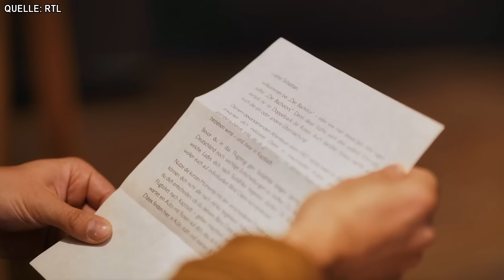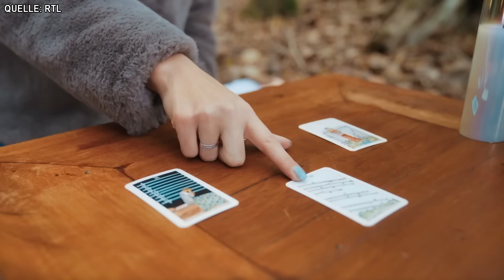Die Bachelors: ZWEI P*MMEL, eine Meinung!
Die Bachelors: RTL ändert alles!

Was ist besser als ein Bachelor? Richtig, zwei!
In der 14. Staffel gibt es eine spektakuläre Neuerung: Wir machen aus einem Junggesellen zwei Rosenkavaliere. Doppelt hält schließlich besser. Was das für „Die Bachelors“ und ihre Kandidatinnen bedeutet?

In Folge 1 des Erfolgsformats von RTL lernen wir die beiden Bachelors kennen und reisen direkt mit 22 attraktiven Frauen nach Südafrika. Geil!
Worum geht's?
In der Sendung „Der Bachelor“ sucht ein attraktiver Junggeselle seine Lebenspartnerin. Dabei kämpfen 22 Frauen um das Herz des Rosenkavaliers. Durch unterschiedliche Dates kommen sich die Teilnehmer näher. In diesem Jahr gibt es einen besonderen Twist: Die Kandidaten werden um das Herz von zwei Männern buhlen.
Jede Folge endet mit der aufregenden „Nacht der Rosen“. Die Kandidatinnen, die der Bachelor näher kennenlernen möchte, erhalten eine Rose. Frauen ohne Rosen müssen die Show verlassen. Im Finale schenkt der Bachelor seiner Herzensdame die letzte Rose.
Bevor die aufregende Reise beginnt, treffen die Bachelors bei Blind Dates in Deutschland auf 30 interessante Kandidatinnen. Sie müssen sich für insgesamt 22 Frauen entscheiden.
Nach der Vorauswahl reisen die Teilnehmer nicht mehr wie zuvor nach Mexiko, sondern nach Südafrika.

Das sind „Die Bachelors“ 2024
Bachelor Sebastian Klaus: Der 35-jährige Familienmensch arbeitet als Sales Manager in der Immobilien-Branche und lebt in Hamburg. Seine Hobbys sind Fitness, Crossfit und Calisthenics, Gesellschaftsspiele mit der Familie spielen und Skifahren. Klaus war bereits verlobt und ist seit einem Jahr Single.
Bachelor Dennis Gries: Die 30 Jahre alte „Sportskanone“ macht in seiner Freizeit Fitness und ist Fan von Wintersportarten wie Eishockey und Snowboarden. Gries ist Sport- und Fitnesskaufmann und Inhaber einer Premium-Fitness- und Wellnessanlage. Er lebt in Kempten im Allgäu. Auch er ist seit einem Jahr Single.

Diese Kandidatinnen sind dabei:
Anna L. (27), Friseurin aus Eggolsheim
Anna W.(30), Heilpädagogin aus Hamm
Annika (30), Tourguide aus Wien
Bianca (23), Kinderpflegerin aus Nürnberg
Brenda (26), Auszubildene im Öffentlichen Dienst aus Wien
Eva (27), Architektur-Studentin (M.A.) aus Köln
Fabienne (32), Nachhaltigkeitsmanagerin aus München
Freya (25), Consultant aus Berlin
Gina (31), Fitnesstrainerin aus Köln
Ina (28), HR Business Partner aus Erdmannhausen
Jenny (24), Studentin für Kommunikation & Eventmanagement aus Elmenhorst
Jessica (26), Bankangestellte aus Berlin
Katharina (28), Senior Consultant aus Düsseldorf
Kim (30), Content Creator aus Potsdam
Kim-Yva (29), Inhaberin eines Schmuckladens & Personal Trainerin aus Marbella UND sie ist die Schwester von Jana-Maria Herz
Lissy (29), Lehrerin aus Metzingen
Larissa (30), Versicherungskauffrau aus Siegburg
Laura B. (27), Automobilkauffrau aus Ochtrup
Laura D. (28), Reiseberaterin aus Bietigheim-Bissingen
Laura S. (23), Model & Yogalehrerin aus Köln
Lavinia (31), Zahnmedizinische Angestellte aus Dortmund
Leonie (28), Brautstylistin aus Köln
Lisa G. (28), gelernte Groß- und Außenhandelskauffrau aus Berlin
Lisa W. (35), Verkäuferin aus Achern
Mina (26), Medizinische Fachangestellte aus Köln
Nadia (26), Content Managerin aus Wuppertal
Rebecca (27), Content Creatorin und Social Media Managerin aus Berlin
Selin (26), Marketing Managerin aus Bad Laasphe
Stephanie (28), Studentin für Zeitbasierte Medienkunst aus Linz
Vivien (29), selbstständige Kosmetikerin aus Düsseldorf

Klingt spannend? Finde ich auch, daher werde ich, dein OnionDog, das Ganze natürlich auch wieder kommentieren, parodieren und analysieren!